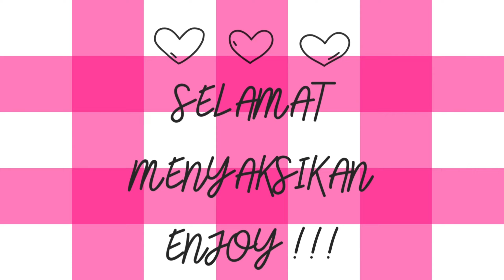SAKURA SCHOOL SIMULATOR VERSI CHINA | CLARINTA GAME | RINA MASUK MASUK KE RESTORAN YANG MASIH TUTUP